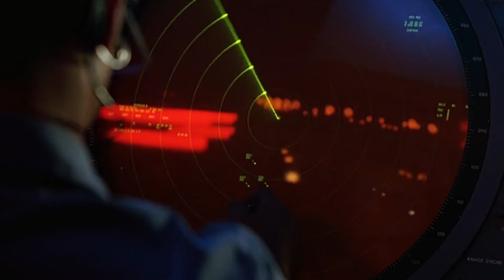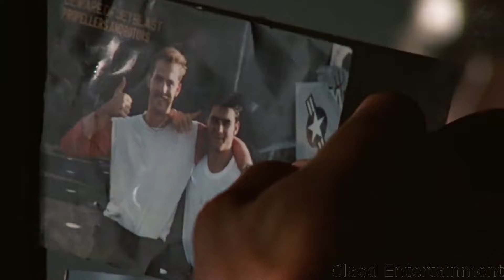Rival pilots become friends after one saves the other in an intense battle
Fighter pilots defend the Gulf against enemy MiG fighters. Friends are lost, and friends are made during these hard times. What happens to young Aces during their fight pilot training school in our movie recap?

Hey everyone and welcome, thanks for visiting one of my movie recap videos provided by Claed Entertainment. I hope you enjoy the videos and are pleased!.

Enjoy the movie recap spoiler!